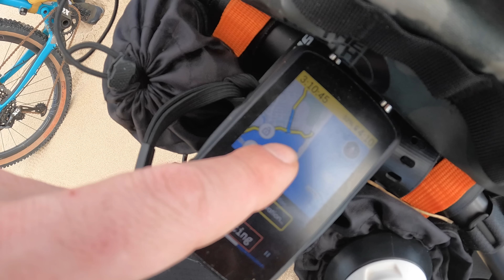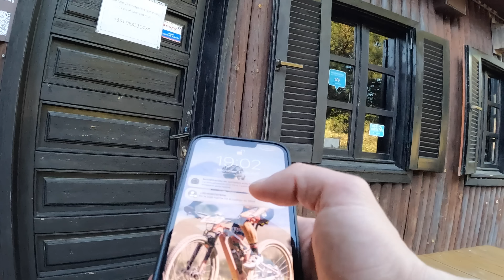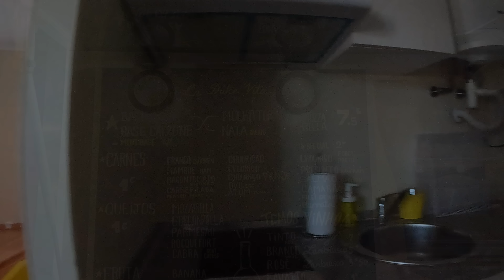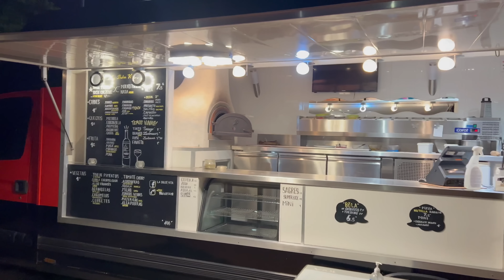Portugal MTB BikePacking - EP 2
Segunda parte de la etapa 1 del viaje.
Salimos de la playa para comenzar la segunda parte de la ruta que nos llevará atravesando varias poblaciones a nuestro primer alojamiento del viaje. Un camping con bungalows nuevos a muy buen precio.
La sorpresa del día fué encontrar un lugar tan especial donde cenar y recuperar a tan solo 10 minutos en coche (uber) del camping.